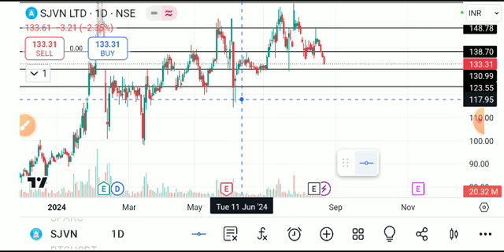SJVN SHARE LATEST NEWS TODAY/SJVN SHARE TARGET/SJVN SHARE ANALYSIS/SJVN SHARE BREAKOUT